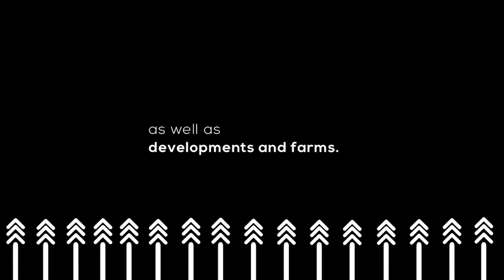I Paid About R70,000 For Property Coaching | First Property Investment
I Paid About R70,000
For Property Coaching
First Property Investment

Welcome To the First Time Home Buyers show. On this video, Lesetja shares how his property success came to pass through discipline, practice and consistency.